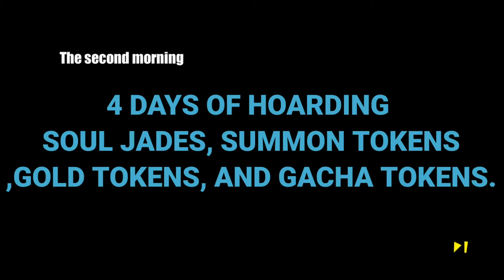DAY 4 SOUL JADE, SUMMON, GOLD, AND GACHA TOKEN HOARDING | BLEACH: ETERNAL SOUL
Title of the Video: DAY 4 SOUL JADE, SUMMON, GOLD, AND GACHA TOKEN HOARDING | BLEACH: ETERNAL SOUL

Hey guys I'm Migz but under the name Zaki Aniki in my Youtube Channel. I'm a Youtube Creator with the content of Anime, Anime related Games and also Mobile Games.

LYKA: @migzaniki